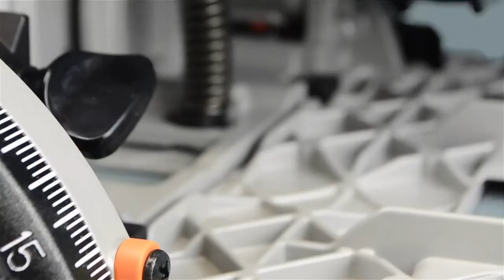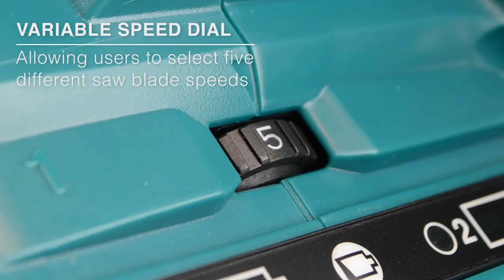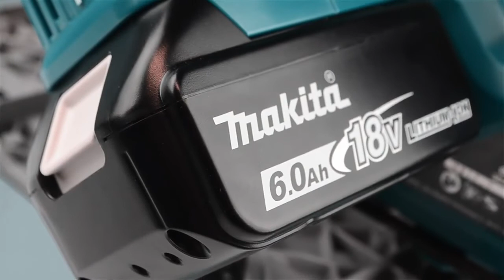Makita 18V + 18V Plunge Cut Saw DSP601